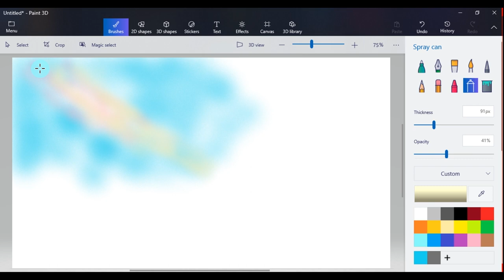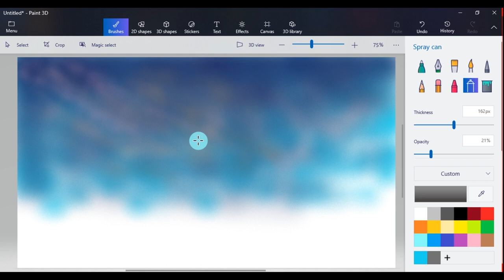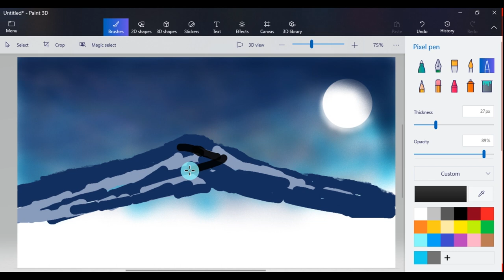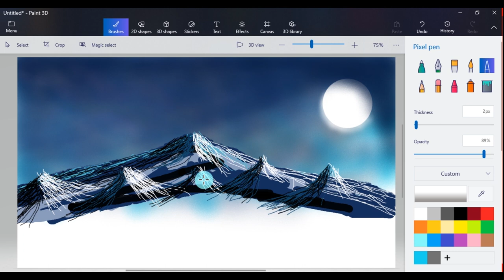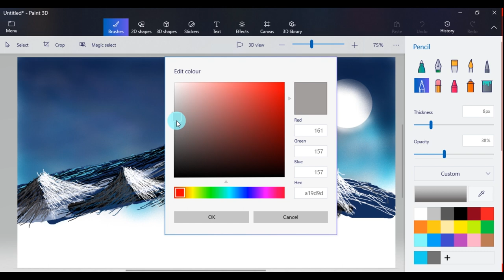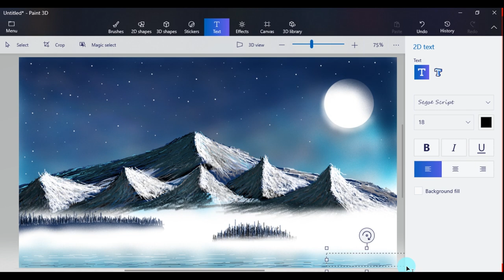How to Draw Paint 3D || Drawing in paint 3D || Scenery drawing || Mountains Landscape